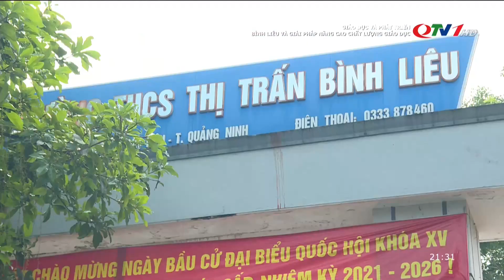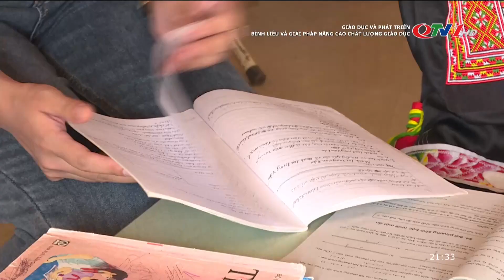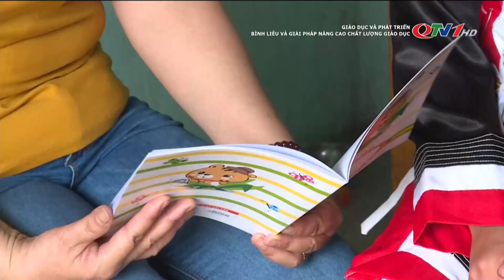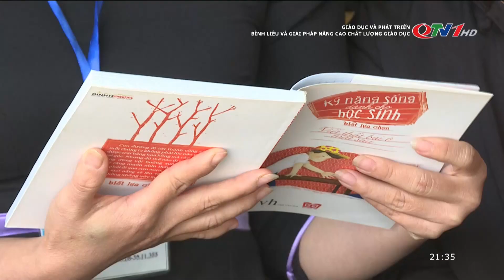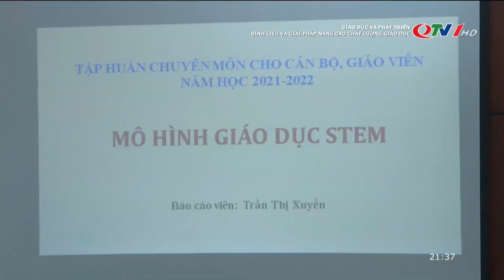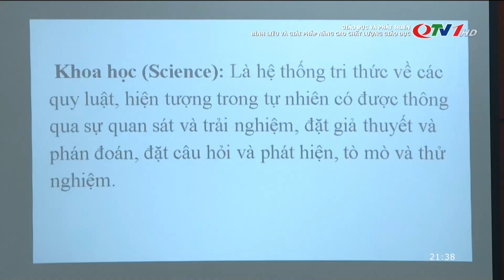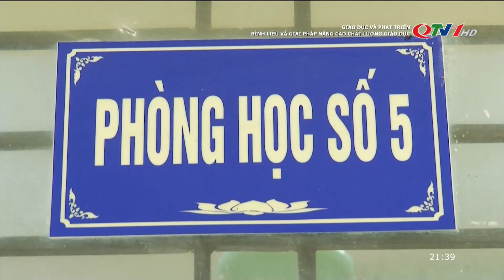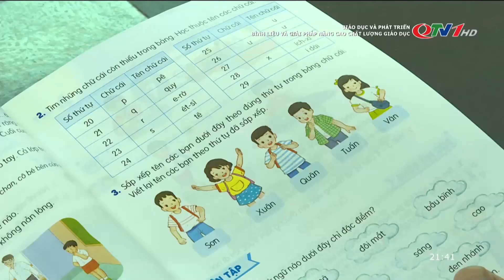Bình Liêu và giải pháp nâng cao chất lượng giáo dục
Dù còn gặp nhiều khó khăn nhưng trong những năm qua, ngành giáo dục huyện Bình Liêu đã đạt được những kết quả đáng ghi nhận với chất lượng đội ngũ nhà giáo và cán bộ quản lý, cơ sở vật chất giáo dục ngày càng được nâng cao.